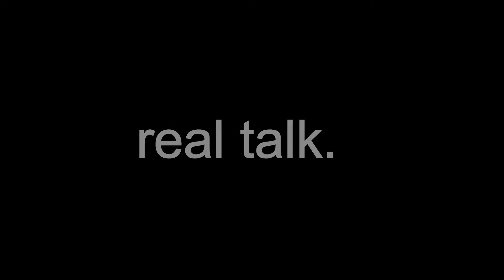maticmondaysepisode00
welcome to matic mondays! where we try to make sense of things we can't comprehend